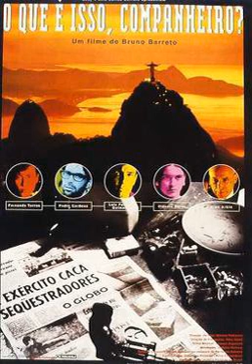O Que É Isso, Companheiro? | Wikipedia audio article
00:00:42 1 Background
00:01:54 2 Plot
00:03:24 3 Cast
00:04:51 4 Reception
00:06:15 5 Awards
00:06:40 6 See also

- Socrates

SUMMARY
Four Days in September (Portuguese: O Que É Isso, Companheiro?) is a 1997 Brazilian thriller film directed by Bruno Barreto and produced by his parents Lucy and Luiz Carlos Barreto. It is a fictional version of the 1969 kidnapping of the United States Ambassador to Brazil, Charles Burke Elbrick, by members of Revolutionary Movement 8th October (MR-8) and Ação Libertadora Nacional (ALN).
It was nominated as Best Foreign Language Film at the 1998 Academy Awards.